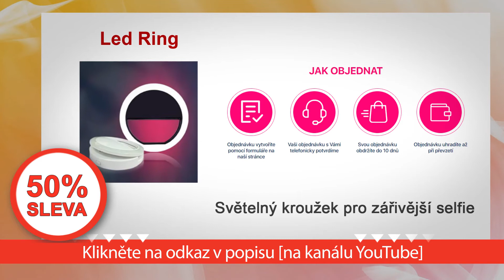Selfie lampa ring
Led Ring - SVĚTELNÝ KROUŽEK PRO ZÁŘIVĚJŠÍ SELFIE
UDĚLEJ SVOJE SELFIE JEŠTĚ LEPŠÍ
MOŽNOSTI APLIKACE
Селфи кольцоLED selfie lampa je ideální volbou pro vizážisty, blogery, fotografy i pro milovníky vysoce kvalitních selfie Селфи кольцоNošení profesionálního foťáku s bleskem všude je prostě nemožné, ale LED selfie lampa na telefonu je skvělou alternativou Селфи кольцоDokonce i při večerním osvětlení vám LED selfie kroužek pomůže udělat vysoce kvalitní snímky bez zrnění a s efektem andělských očí
ROZMĚRY LED SELFIE LAMPY
Průměr LED selfie lampy – 85 mm
Tloušťka LED selfie lampy – 25 mm
LED selfie lampa – nepostradatelný pro ty, kteří spojili svou profesi s fotografováním a videem. Pokud jste vizážista, módní bloger, YouTuber nebo vášnivý instagramer – kompaktní LED selfie lampa přenese vaše fotografie na jinou úroveň. Výkonné LED diody vám poskytnou profesionální osvětlení bez ohledu na to, kde zrovna jste.
JAK OBJEDNAT
Objednávku vytvoříte pomocí formuláře na naší stránce Vaši objednávku s Vámi telefonicky potvrdíme

Recenze:
Objednávala jsem u Vás dárek pro sestru. Ona je vášnivá milovnice selfie. Nejdříve nechápala, k čemu to slouží, ale pak pochopila…Dva dny jsme byly spolu a ani jednou LED selfie lampu nepustila z rukou. Výhodou je, že LED selfie lampa vydrží dlouho bez nabíjení a je kompaktní. Fotky se opravdu vydařily. Nedokázala jsem si představit, že by obyčejné světlo mohlo tak proměnit fotografii. S LED selfie lampou jsem velmi spokojená. Nyní si ani nedokážu představit, jak jsem bez něj mohla dříve být. Už jsem si myslela, že budu muset vyměnit telefon, fotky vypadaly zrnitě, ale teď je všechno jinak. 😊 Měla jsem radost i z doby dodání. Řekli, že to dojde za 7 dní, ale přišlo to už za 5. Pohodlné ovládání a až tři režimy jasu, z nichž si můžete vybrat, takže se nemusíte obávat, že budou fotografie velmi přesvícené. Děkuji!
VÝHODY:
BEZPEČNOST
speciální silikonová výplň chrání telefon před poškrábáním.
UNIVERZÁLNOST
LED selfie lampa funguje také na tabletu i na notebooku. Nevyžaduje žádnou instalaci aplikací.
OBJEDNÁVKA 50% SLEVA LED OSVĚTLENÍ